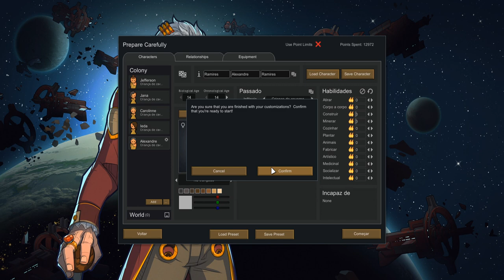Rimworld - Tribo Despreparada - 5 crianças armadas no mundo de Rimworld, o que pode dar errado? EP01